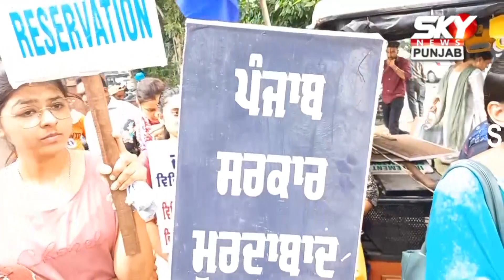ਕਾਲਜ 'ਤੇ SC/BC ਦੇ ਵਿਦਿਆਰਥੀਆਂ ਨਾਲ ਧੱਕੇ ਸ਼ਾਹੀ ਦੇ ਇਲਜ਼ਾਮਾਂ ਤਹਿਤ ਡੀਸੀ ਦਫ਼ਤਰ ਦਾ ਕੀਤਾ ਗਿਆ ਘਿਰਾਓ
ਕਾਲਜ 'ਤੇ SC/BC ਦੇ ਵਿਦਿਆਰਥੀਆਂ ਨਾਲ ਧੱਕੇ ਸ਼ਾਹੀ ਦੇ ਇਲਜ਼ਾਮਾਂ ਤਹਿਤ
ਡੀਸੀ ਦਫ਼ਤਰ ਦਾ ਕੀਤਾ ਗਿਆ ਘਿਰਾਓ